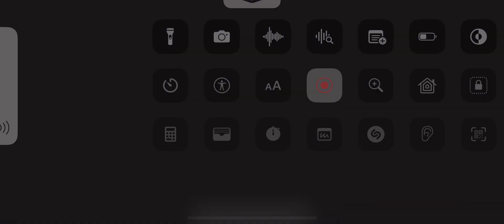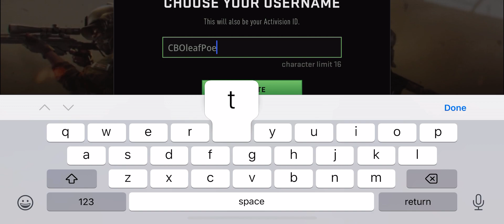Call of duty